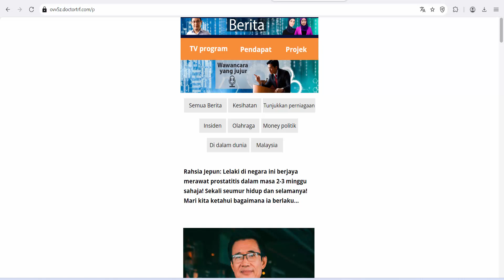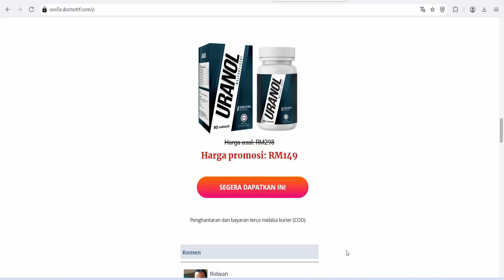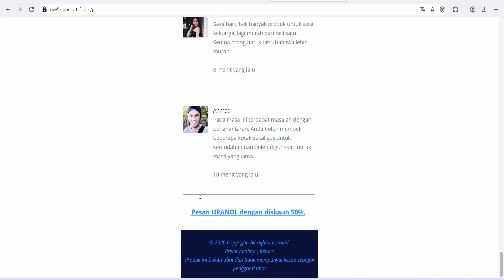Uranol (Malaysia) - Prostatitis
HOW TO MAKE MEN'S HEALTH BETTER ?
Reduces pain
Release urine
Restores erection